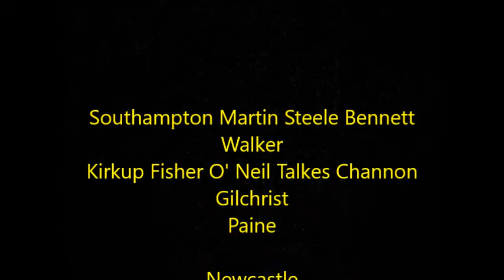Newcastle United All In Blue Only Drew v Southampton April 1973 - Argent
Newcastle United All In Blue Only Drew v Southampton April 1973 - Argent God Gave Rock and Roll To You